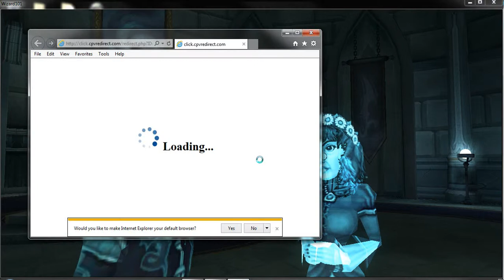Darkmoor Part 3: Episode 5 Keep with the Count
WARNING Profanity is included as well as Rage!
Cast:
Kestrel (Fire)
Cass (Life)
Cass (Storm)
Kane (Death)

This fight ONLY contains Shadow Malistaire himself